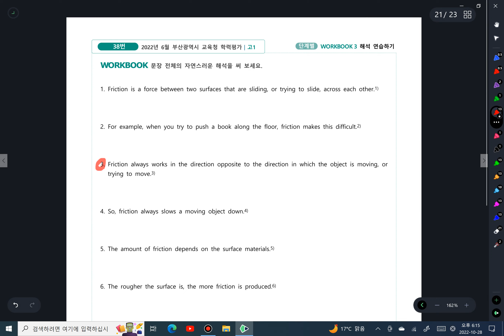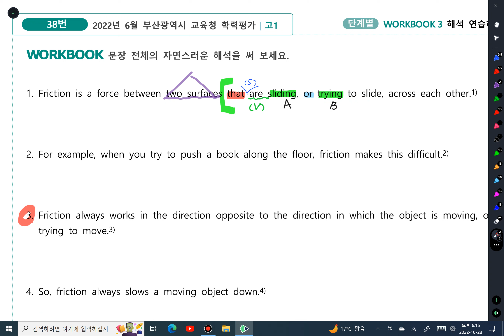10 28 중3 독해#3 1